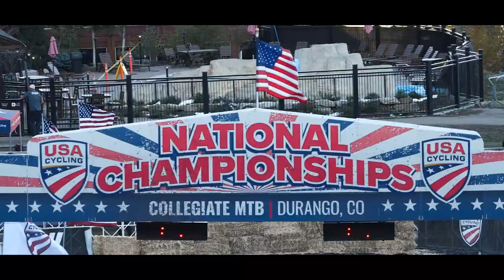USA Cycling Collegiate Nationals -UVM 2021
A recap of the 2021 USA cycling Collegiate National Dual Slalom at Purgatory Resort

UVM Riders Featured:
- Andrew Buckley
- Ruth Spooner
- Sofie Pedemonte
- Ryan Harris
- Kylie Willis
- Dean Havelock